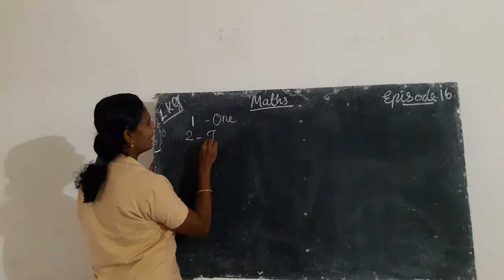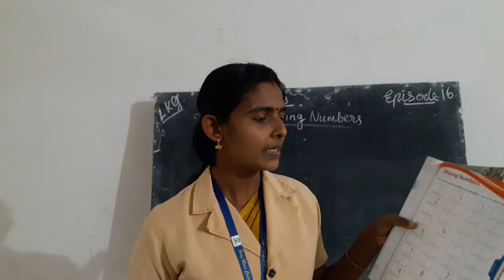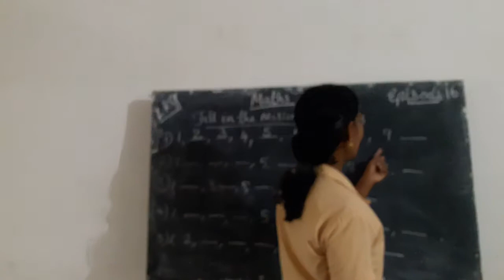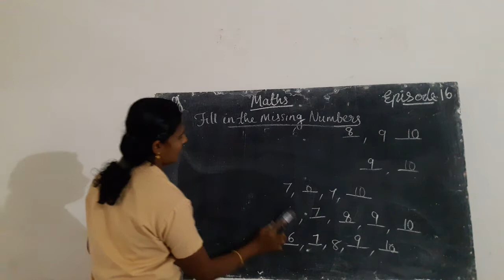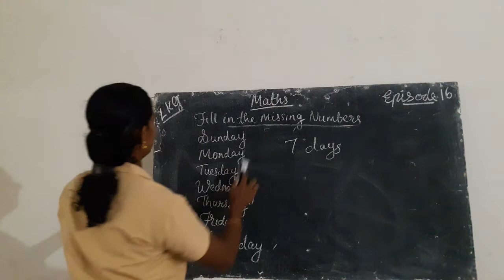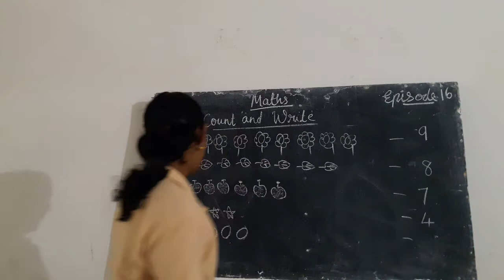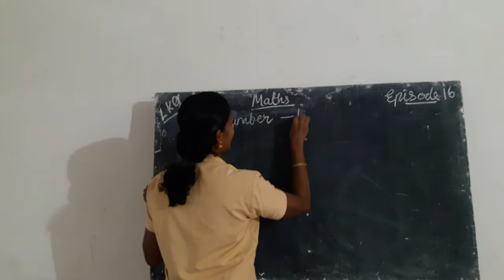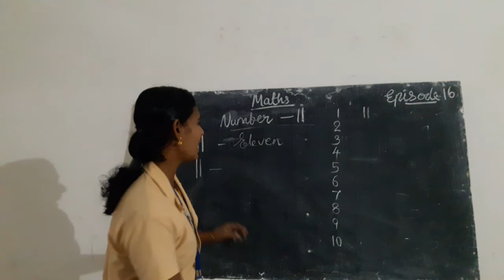HMCS LKG MATHS EPISODE 16